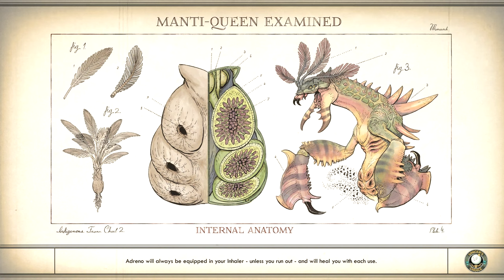Slaughterhouse Clive // The Outer Worlds